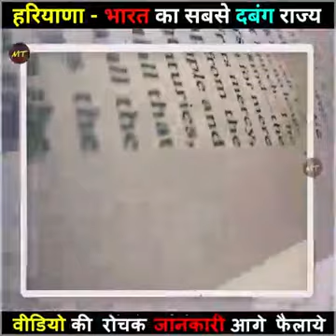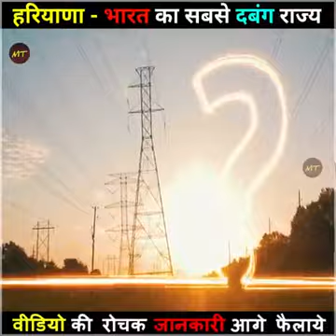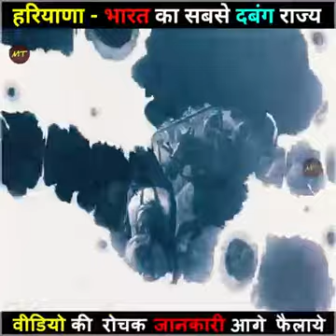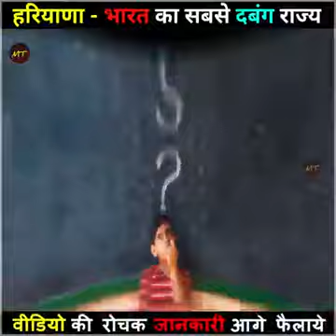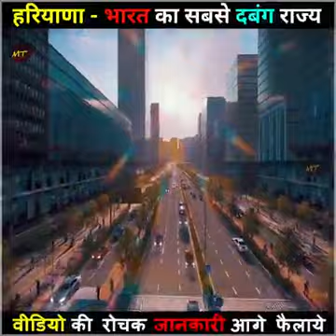India ka sbse best state haryana